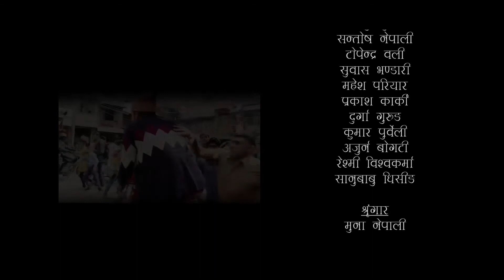Lathalinga 2 sep 2017, Full Episode 22 II लथालिङ्ग भाग 22 II 2074/05/17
Exclusive Copyright: MUSIC MUSTI Pvt. Ltd.
.Unauthorized downloading and uploading on YouTube channel is Strictly Prohibited And will attract punitive measures from MUSIC MUSTI P.V.T L.T.D
देश तथा बिदेश मा रहेर हाम्रो यस Youtube Chanel मार्फत भिडियो हेरी रहनु भयका दर्शक हरु मा ,यदी तपाईं हरु पनि कुनै पनि गीत रेकडिङ ,म्युजिक भिडियो, कुनै पनि गीत लाई बजार ब्यबस्थापना गर्नु परेमा हामी लाई संम्पर्क गर्नु होला . MUSIC MUSTI Pvt. Ltd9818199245
यस्तै, यस्तै उत्कृष्ट अडियो तथा भिडियो हेर्न को लागी ,हाम्रो यो च्यानल Subscribe गर्न नभुल्नु होला. यस च्यानल मा रहेका गीत, संगीत तथा Video हरु कपि, Download गरी अन्य Channel मा upload गरेको पाएमा प्रचालित कानुन बमोजिम कडा भन्दा कडा कारबाही गरिनेछ । र सो Channel लाई बन्द गरिदिने छौ ।